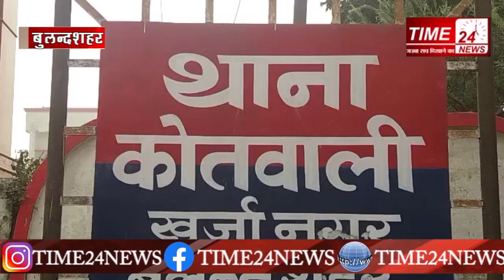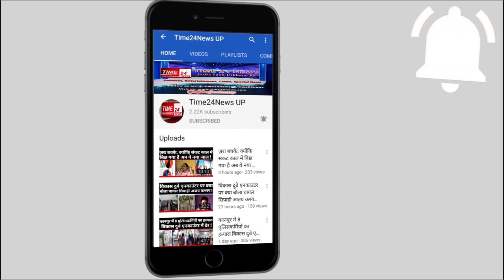बुलंदशहर की दिन भर की छोटी बड़ी खबरें